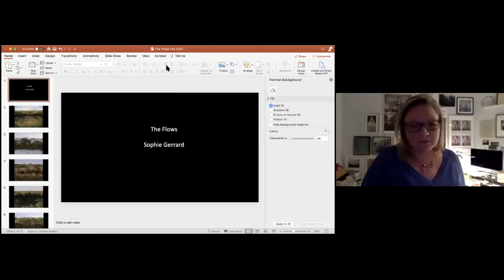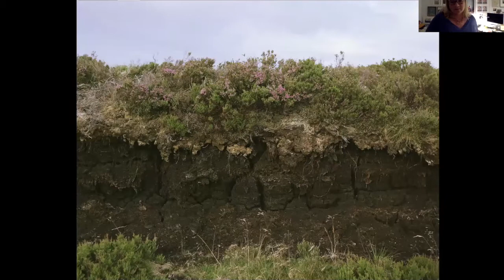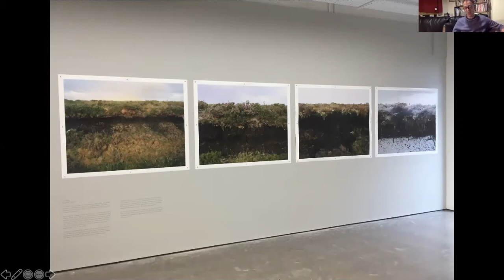SixBySix Social with Sophie Gerrard